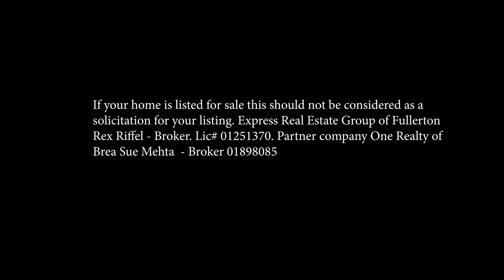The Happy Ending.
Rex Riffel - Broker  Lic# 01251370 Express Real Estate Group of Fullerton.

Serving Fullerton, Brea, Placentia, Yorba Linda, North Orange County California and surrounding area.

*** None of this should be considered legal or tax advice. Please seek licensed professionals for any legal or tax advice.

If your home is listed for sale this should not be considered a solicitation for your listing.

Sister / Partner company One Realty Group of Brea, Sue Mehta Broker 01898085